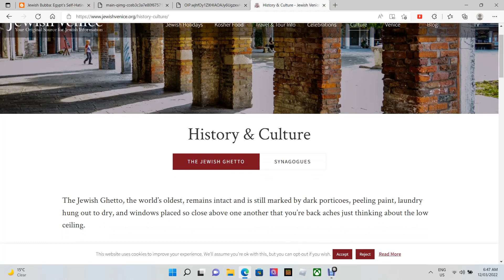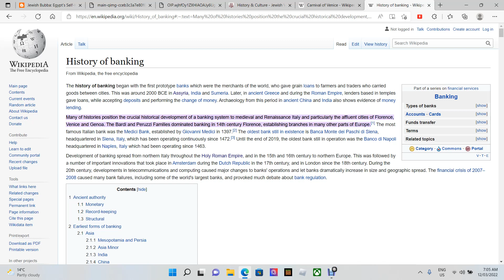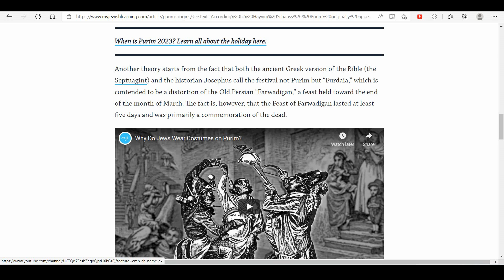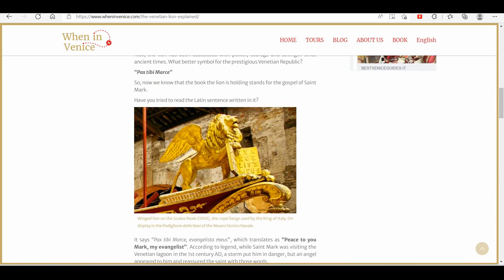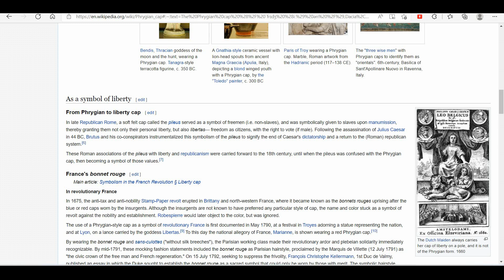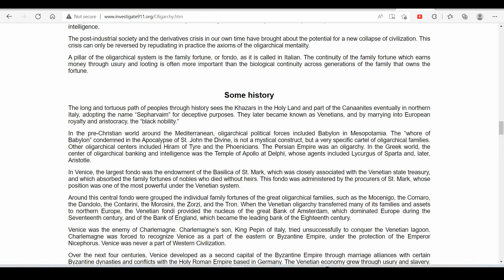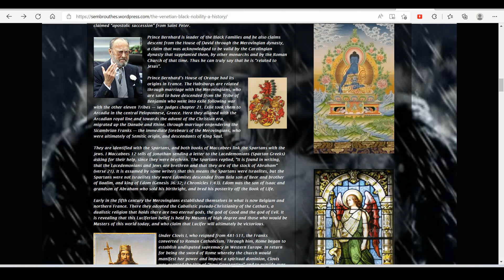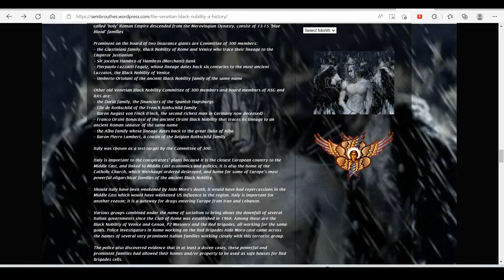VENICE WHO ARE THE BLACK NOBILITY BANKING FAMILIES? ARE WE IN THE LITTLE SEASON OF SATAN, PART 10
The banking Elite and the merchants of the earth got their start on the silk road.  However with the fall of the Roman Empire and the emergence of the Holy Roman empire and the rise of the Ottoman empire, the face of trading and banking changed. The city of Venice was the original gate way of the merchants into Europe, the merchant and the banking system (Dragon) is what gives power to the beasts that control our lives.